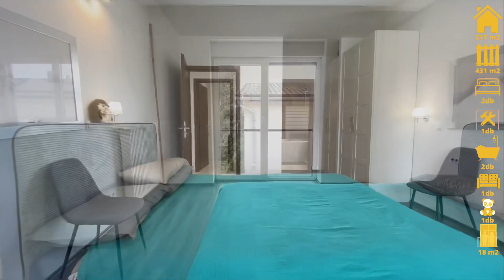Miskolc eladó LUXUS családi ház, 217m2-es 4 szobás, 431m2-es telken, Tapolca városrész